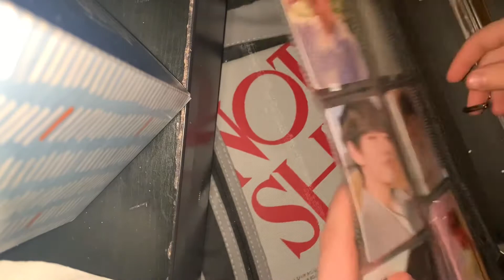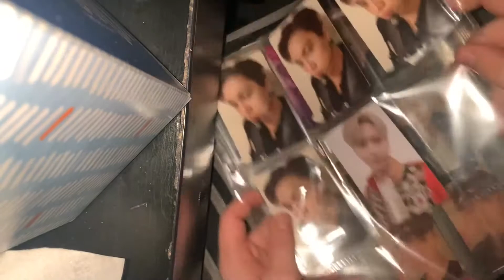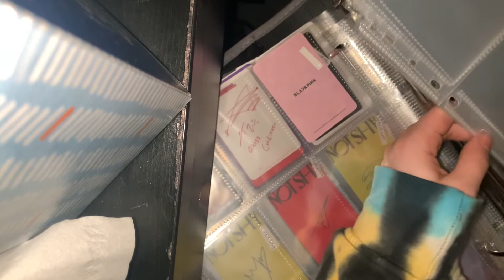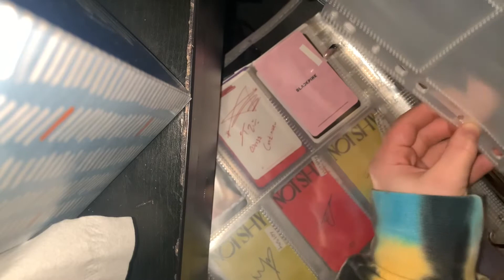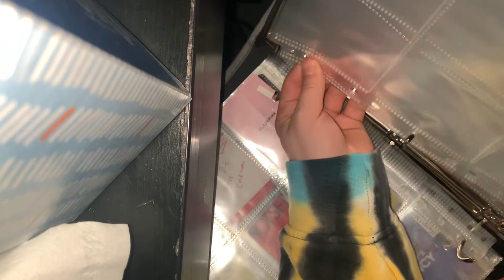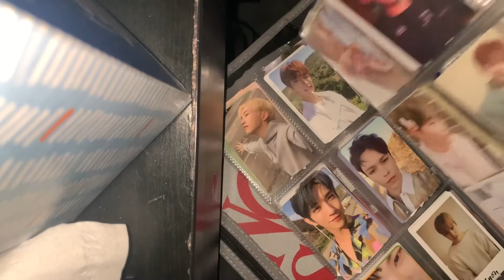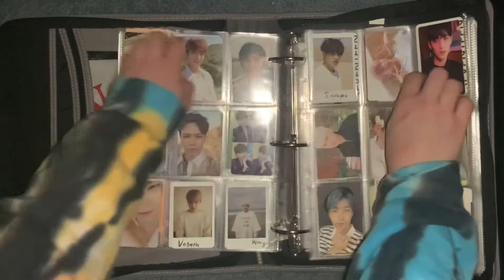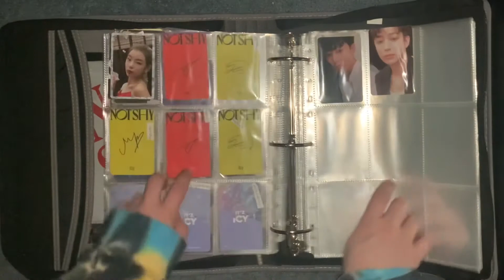ASMR Photocard Organizing { w/ layered tapping / scratching triggers } ( no talking )